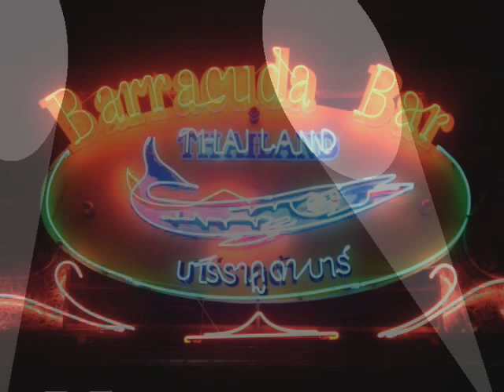Barracuda Bar Pattaya Thailand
Slide show of the beautiful Thai girls that work in Barracuda Bar, Pattaya Thailand, this slide show is now old check out the latest slide show 2010 at top of page its better and in HD